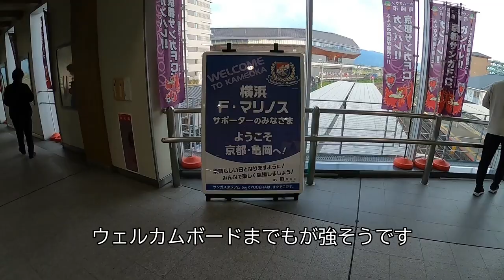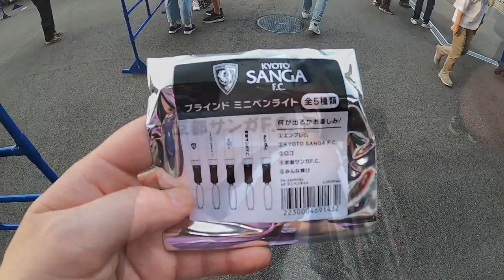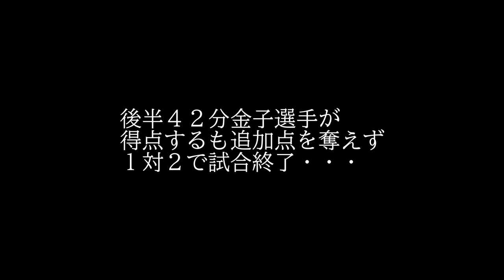【横浜Ｆマリノス戦を見てきた】サンガ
２０２２年９月１４日、J１リーグ第２６節横浜Ｆマリノス戦を見てきました。最近サンガの攻撃陣が調子がいいので楽しみです。果たして今日はだれが得点するでしょうか？